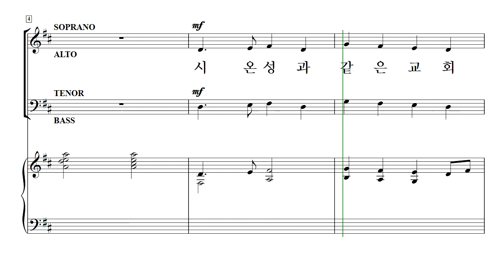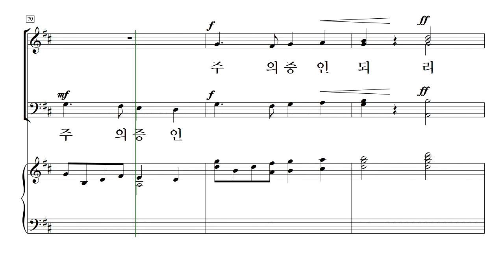[중앙아트] 비전성가 6집 21. 신실한 증인 - 합창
21. 신실한 증인 - Stephanie S. Taylor  · 김인재 역